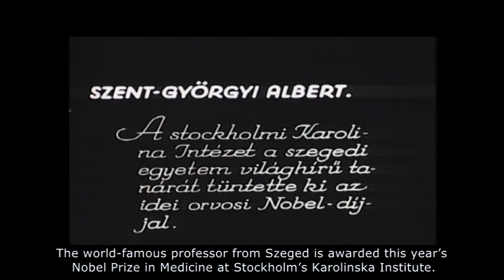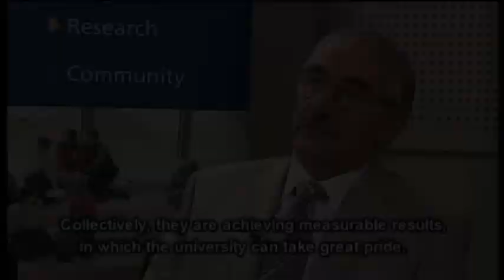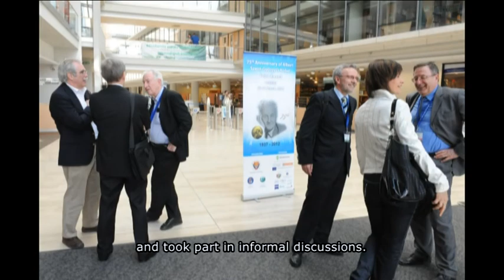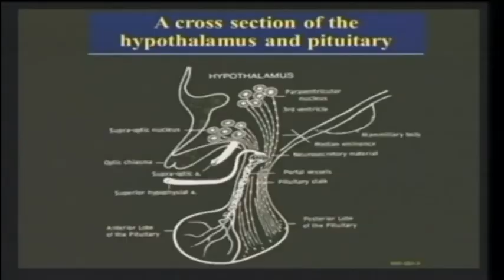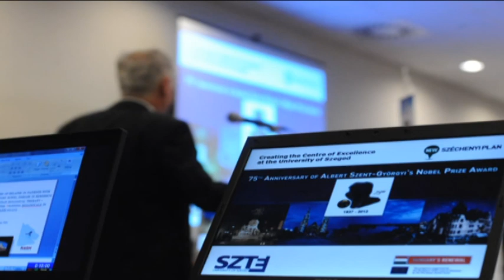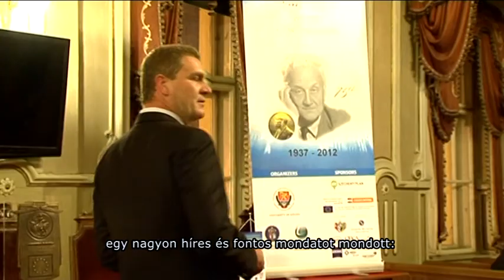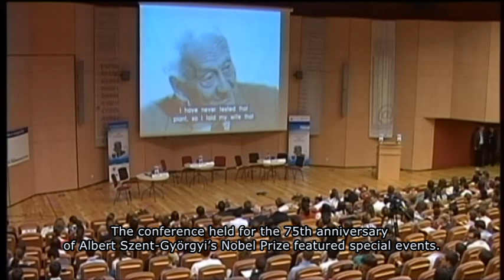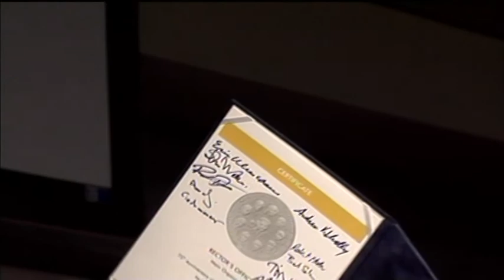75th Anniversary of Albert Szent-Györgyi's Nobel Prize Award - Scenes from a Conference